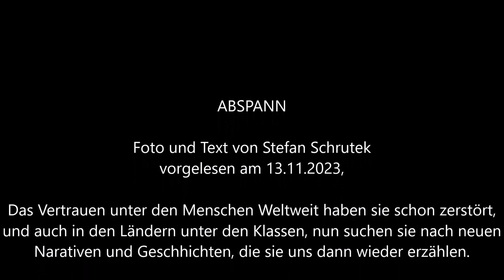Perversionen in der Welt 820, Texte zum Diskutieren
Foto und Text von Stefan Schrutek
Das Spiel der Ölbarone und der Wirtschaftsbosse, sowie der Mafien, in der Ganzen Welt, nicht nur die Finanzelite, und die Familienpolitik einiger Länder, die immer mehr Bevölkerung generieren, die dann aber nicht im Lande bleiben können.